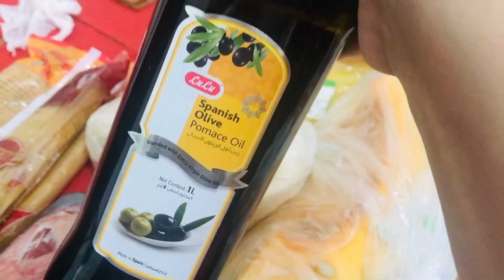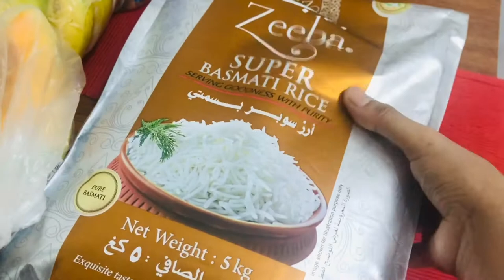My simple lifestyle..